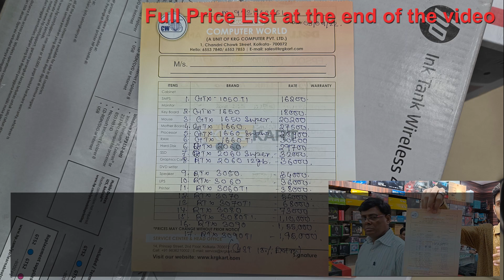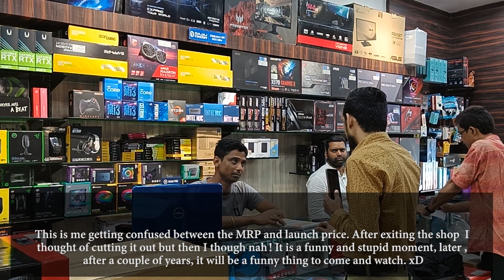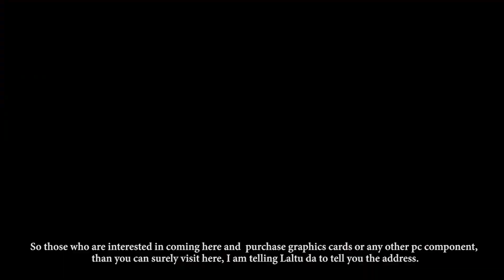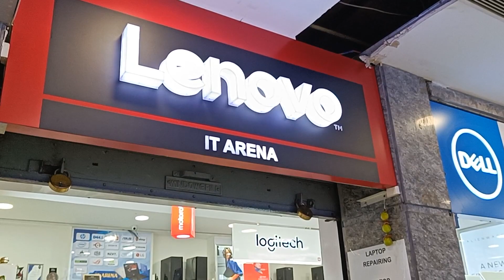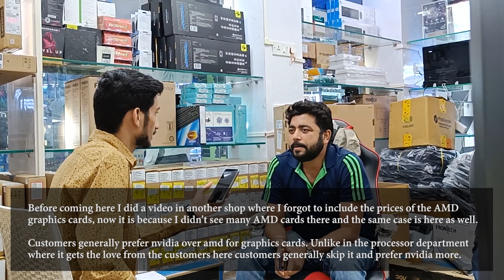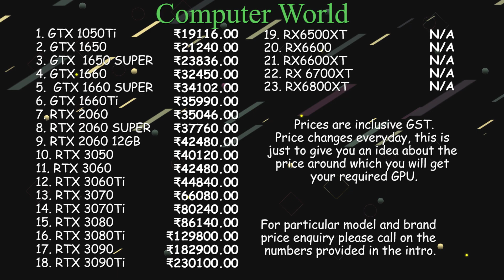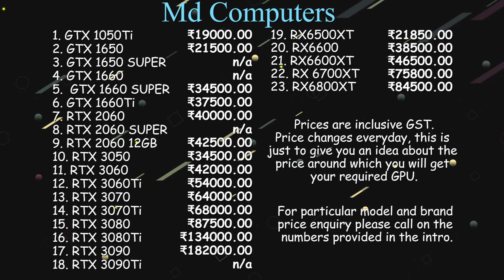Graphic cards prices in Kolkata | My first vlog!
This is the very first vlog of my life, in this vlog I went to Chadni Chowk to checkout the prices of the graphics cards.
I tried to make a video to help out the people who don't have time to go out and checkout the prices of the cpus by themselves.

Details of the shops are here.

Computer World
(A unit of KRG COMPUTER PVT. LTD.)
1, Chadni Chowk Street, Kolkata - 700072.

IT ARENA
E mall, Chadni Chowk,
Shop no - 116,117. 1st floor.
Ph - N/A, I forgot to take it.

Md Computers
16/1 Ganesh Chandra Avenue. Kol 700013.
Ph -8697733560(Palash da) | Tel. - 22346274

If you have any further queries then please call on the provided numbers and if I have made any mistake or something please do forgive me this is my very first vlog.